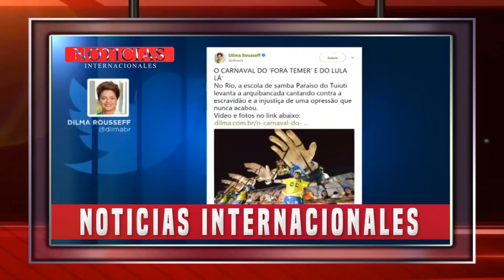NOTICIAS ULTIMA HORA DE HOY 18 de Febrero 2018, DONALD TRUMP , NOTICIAS HOY ULTIMA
La medida ha sido tomada por el presidente Temer tras unos carnavales especialmente violentos.

El presidente iraní Hassan Rouhaní ha visitado este sábado la India y ha aprovechado la ocasión para explicar que su país se adaptará "hasta el último aliento" a las condiciones del acuerdo nueclear firmado con la comunidad internacional.

El ataque ha sido atribuido al grupo yihadista Boko Haram, que en los últimos meses ha incrementado su actividad en este país.

El aparato desapareció del radar 20 minutos después de despegar del aeropuerto de Teherán con destino Yasuy.

Son ya 13 los fallecidos por el accidente de helicóptero en esta pequeña localidad de Oaxaca. Todas las víctimas se encontraban en tierra.